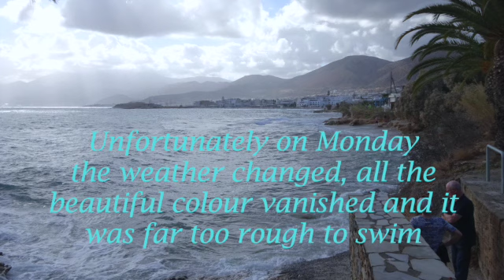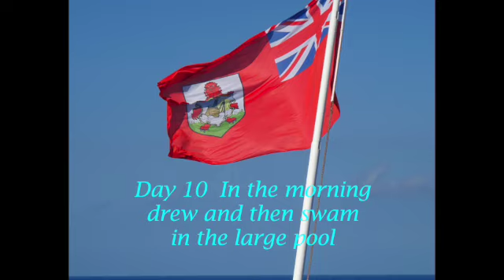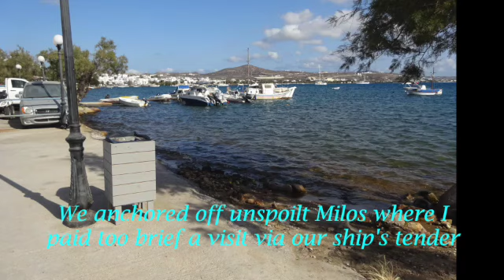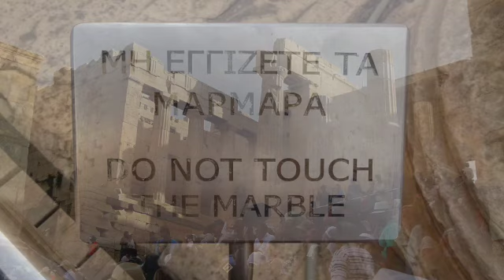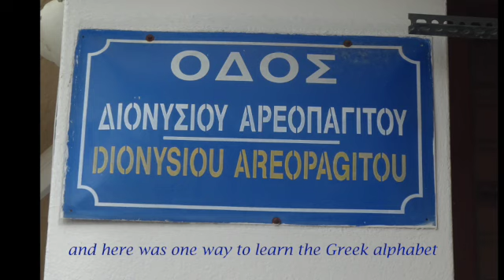Crete & Celestyal Journey Cruise Part Two September October 2024.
Part Two of this Saga-Titan trip has more pictures of Hotel Hersonissos Maris in Crete where se spent our first week, followed by the Cruise on Celestyal Journey.in the Aegean.  Here we visited Santorini, Mykonos, Milos, Athens and finally Ephesus.